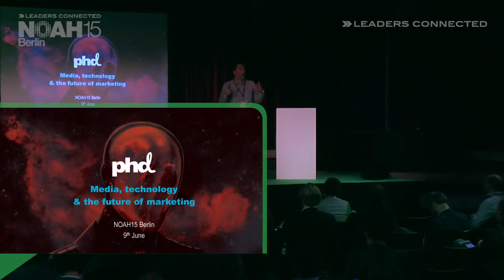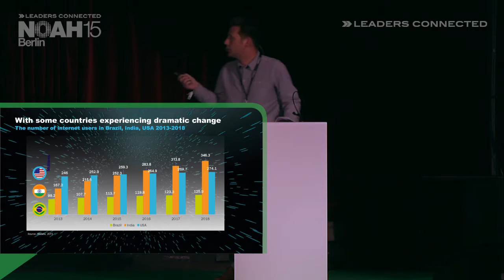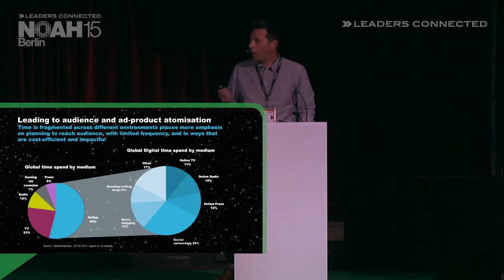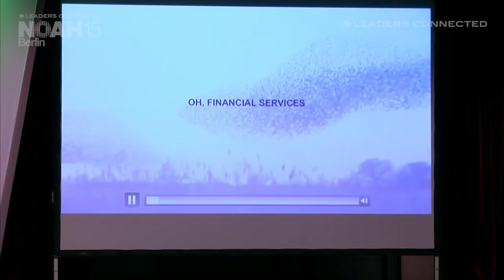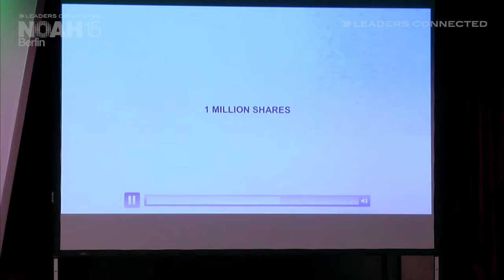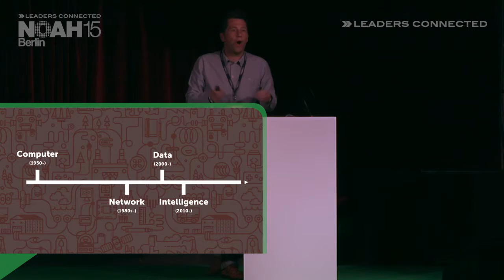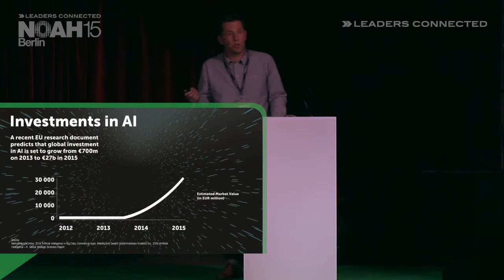Workshop - PHD, Tony Roberts - NOAH15 Berlin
Media, Technology and the Future of Marketing - Workshop by Tony Roberts, Global Head of Strategy of PHD at the NOAH 2015 Conference in Berlin, Tempodrom on the 9th of June 2015.